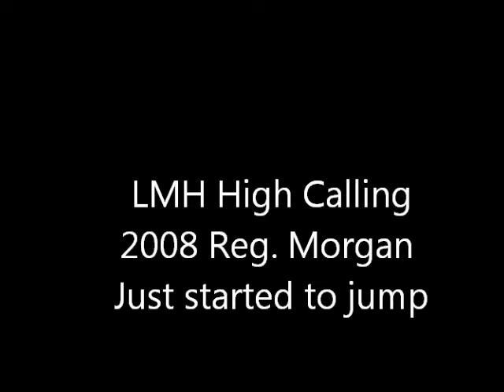My Movie Cal 1st jumping video 8 31 12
This is my 4 year old reg. Morgan gelding out of a Nobility son and a Trebles Willy Wild daughter and that is only on the stallions side.  Both dams are bred in the purple as well.  This boy is over 15'2 HH (stick measured) and still growing.  He has been handled since the day he was born daily.  He loves attention, is very sweet, playful and is at a point in his life where he deserves more.  He was bred for the show ring and we are just not set up for it.  We only do a couple local shows a year and with my schedule that is all we can handle.  This boy is just learning to jump and already has it down.  We have been working on collection as well as lead changes and he is doing well at both.  Will only sell to perfect home, or will keep him.